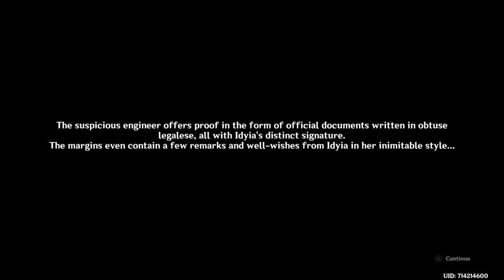Genshin Impact_20230707093754